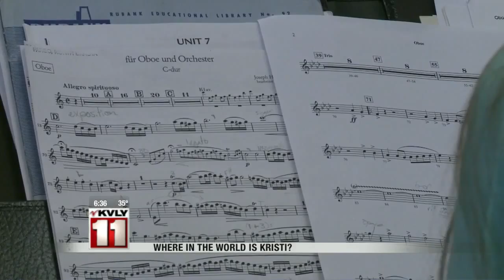Where In The World Is Kristi? 4